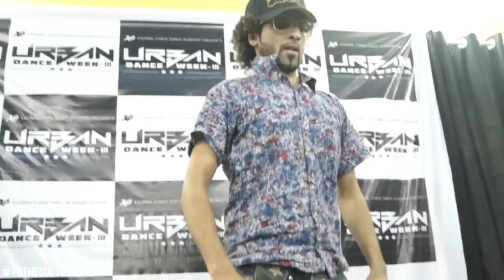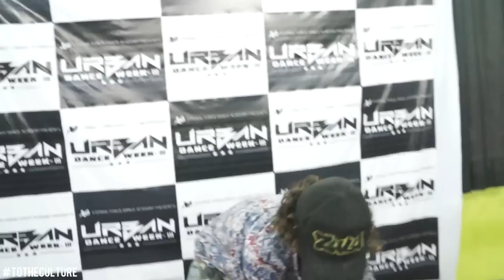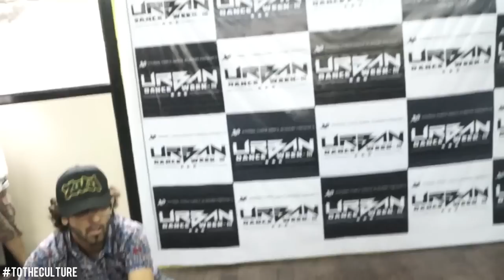Pop Like Ticko!! He is the best | UDW - 3 Pune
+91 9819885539